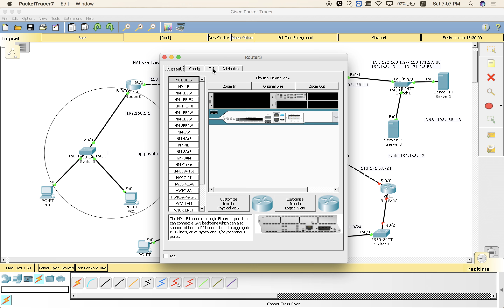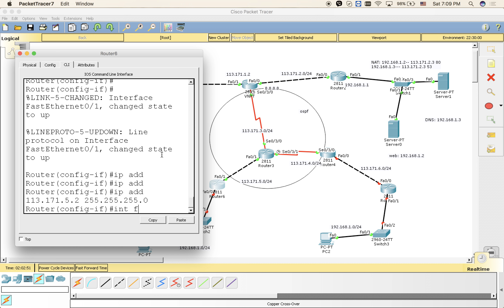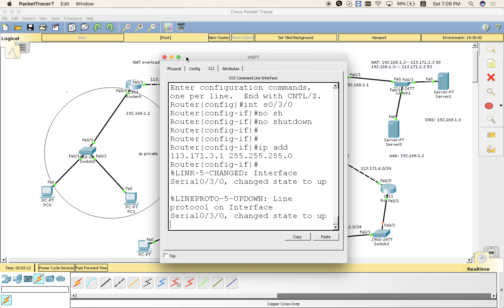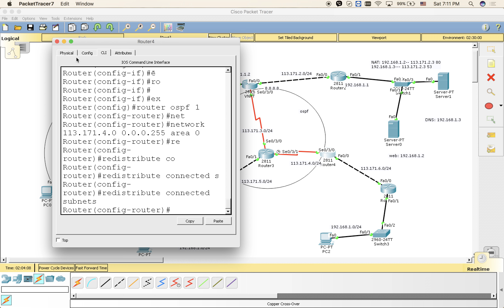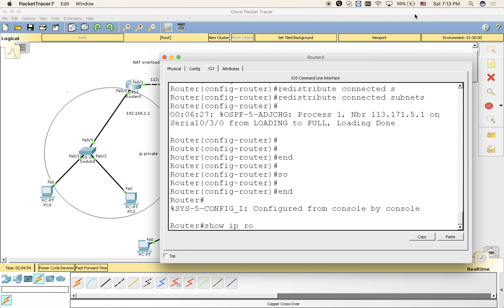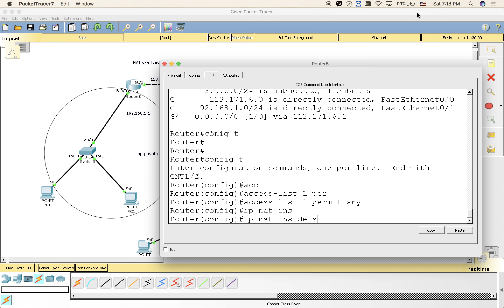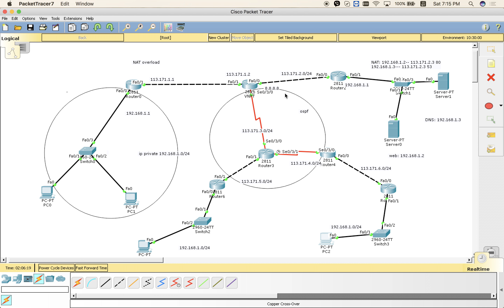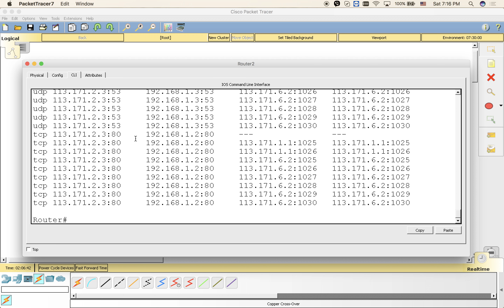[VnNet S2 ] LAB NAT STATIC - NAT overload